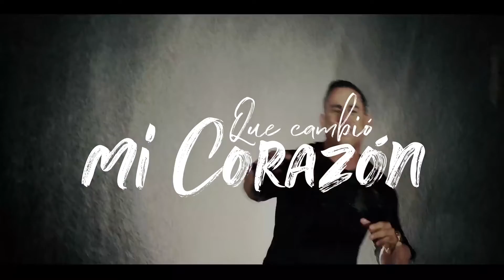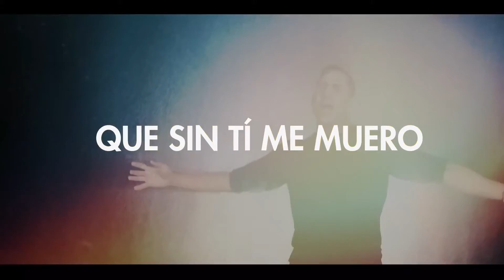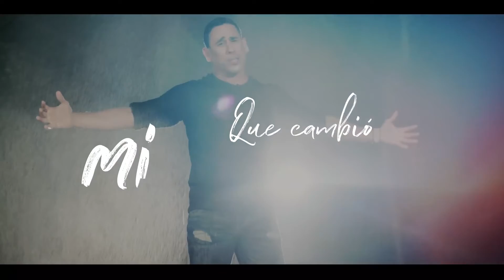Abraham Velazquez - Lluvia Lyric Video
Music video for Lluvia (Lyric Video) performed by Abraham Velazquez.